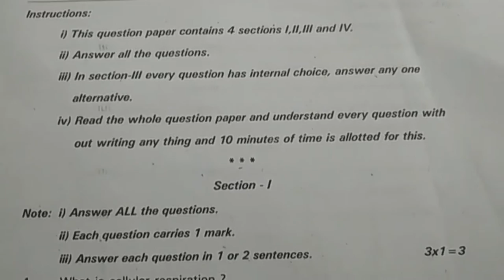10th class Biological Science II Mini Special Test Paper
10th class Biological Science II Mini Special Test Paper